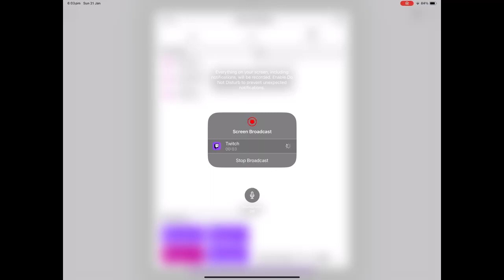Hello Kitty Island Advennture